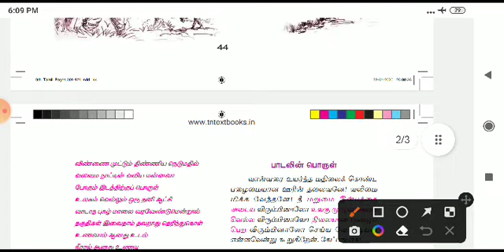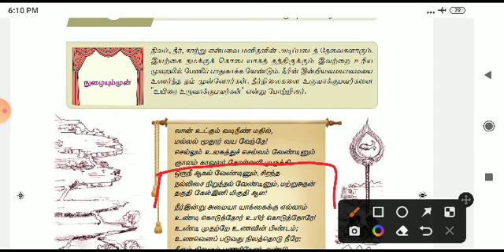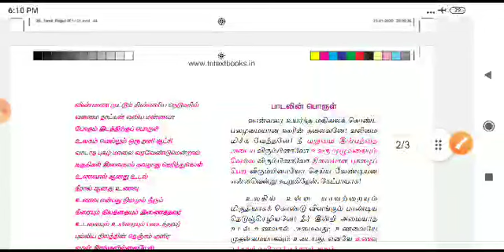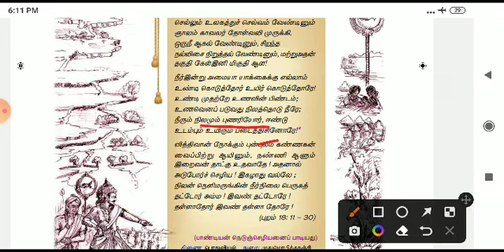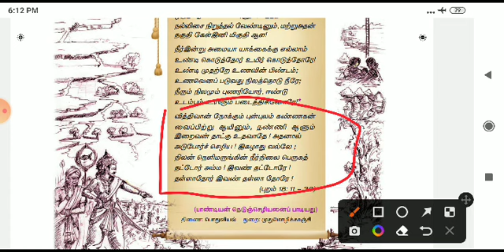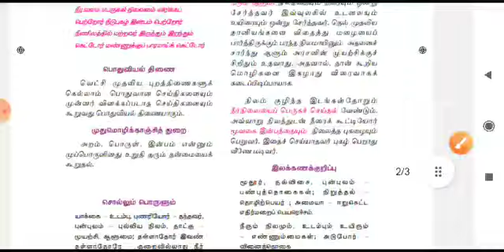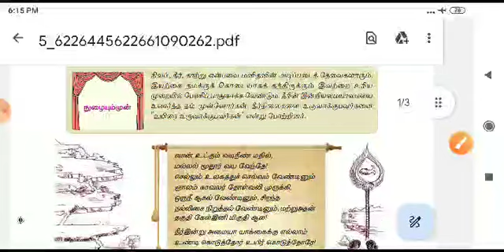Day 10 | புறநானூறு |பொதுத்தமிழ்| tnpsc group 4&1 prelims | syed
source : 9th tamil book unit 2

TNPSC 100 day group 4 & 1 prelims SYED free guidance video playlist 👇👇

Daily 4 videos